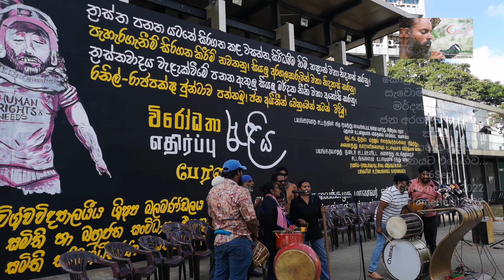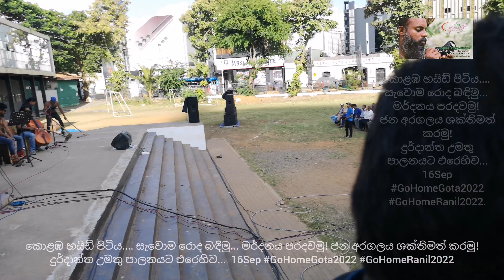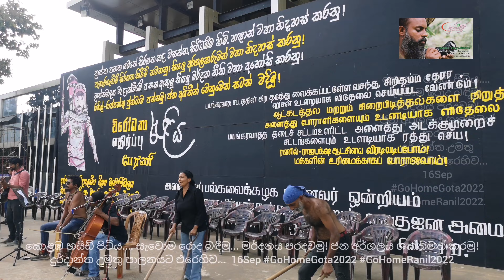"No Deal" / කොළඹ හයිඩ් පිටිය.... සැවොම රොද බඳිමු... 16Sep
කොළඹ හයිඩ් පිටිය. සැවොම රොද බඳිමු... මර්දනය පරදවමු! ජන අරගලය ශක්තිමත් කරමු! දුර්දාන්ත උමතු පාලනයට එරෙහිව... 16Sep